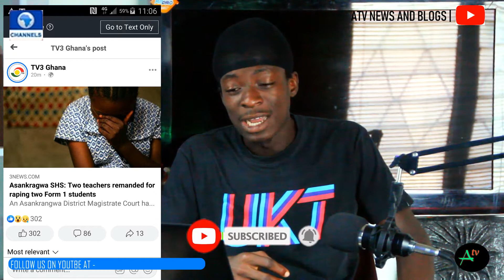eii r@pe paa 😱. asankragwa shs teachers @rrested for impregnat!ng two students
A video trending in ghana is asankragwa shs teachers doing some nyamanyama things with the student . And the police remanded them .